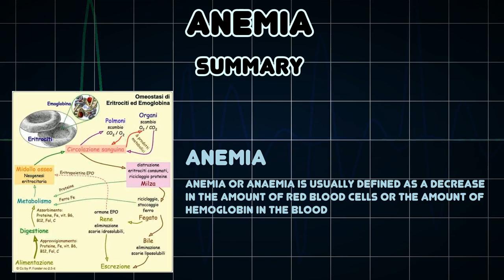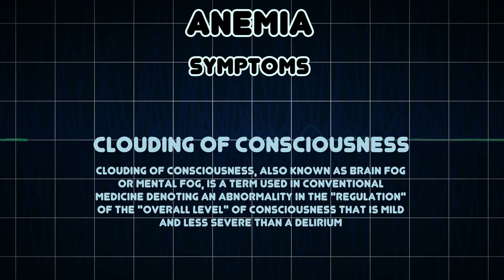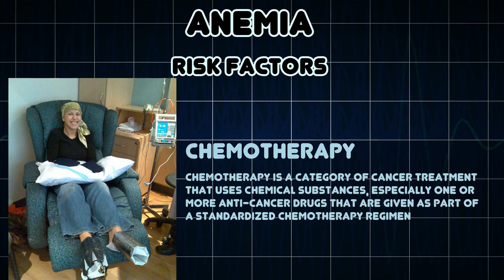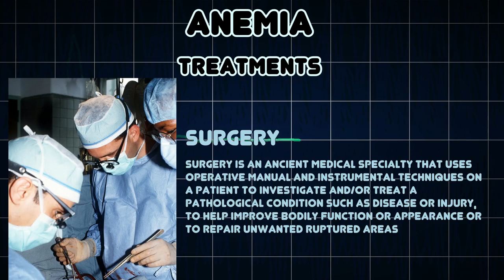Anemia (Medical Condition)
Symptoms, risk factors and treatments of Anemia (Medical Condition)

Anemia or anaemia is usually defined as a decrease in the amount of red blood cells or the amount of hemoglobin in the blood